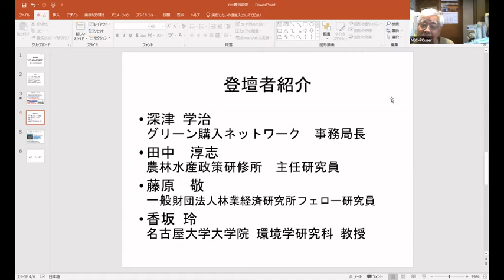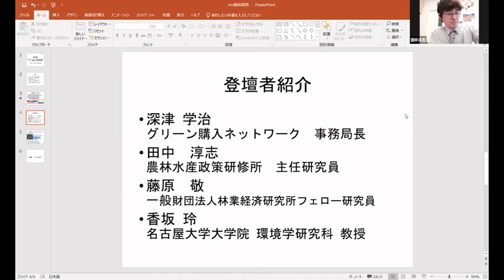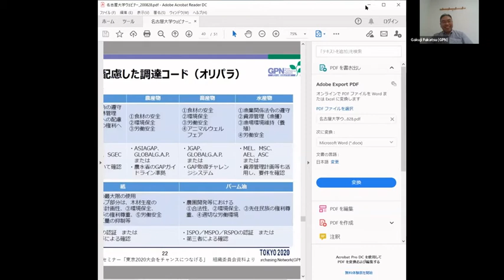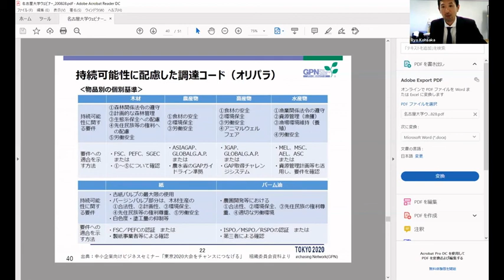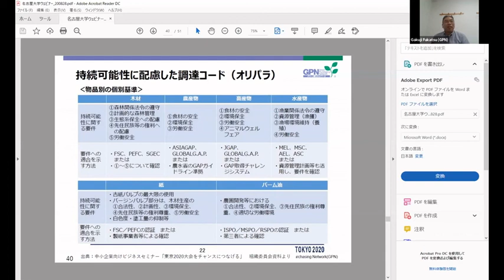2020.8.28 ウェビナー グリーン購入法制定20年：グリーン調達の現状と最新の事情 ディスカッション・質疑応答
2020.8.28 ウェビナー　グリーン購入法制定20年：グリーン調達の現状と最新の事情

本ウェビナーの他の部分は以下でご覧いただけます。

主催：名古屋大学大学院環境学研究科付属　持続的共発展教育センター
本会は、農林水産政策科学研究委託事業の助成の一環として開催いたしました。

国や独立行政法人などの購入から環境物品の推進をはかる「グリーン購入法」が我が国で施行されて20年が経ちます。
今回、グリーン調達の最新事情をグリーン購入ネットワーク（ＧＰＮ）深津学治事務局長に 伺いました。ウェブレクチャーに続いて、基本的な内容も含めてディスカッション・質疑を行いました。

【プログラム】
1. 趣旨説明　名古屋大学大学院 環境学研究科 教授 香坂 玲
2. ウェブレクチャー　グリーン購入ネットワーク　事務局長　深津　学治　事務局長
演題：グリーン購入法制定20年：グリーン調達の現状と最新の事情
3. ディスカッション及び、質疑応答
グリーン購入ネットワーク　事務局長　深津 学治
名古屋大学大学院 環境学研究科 教授 香坂 玲
農林水産政策研究所　主任研究員　田中　淳志
一般財団法人林業経済研究所フェロー研究員　藤原　敬